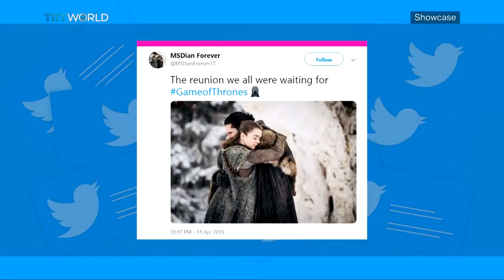Game of Thrones: The Final Season | Television | Showcase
Now it is one of the biggest questions of the year. Who will take the Iron Throne?  All will be revealed to avid fans of the Game of Thrones which is back for its eighth and final season. Five more episodes from now, the show will be culled but it is likely the Game of Thrones delirium will live on.

Inkoo Kang, Staff Writer at Slate 02:18